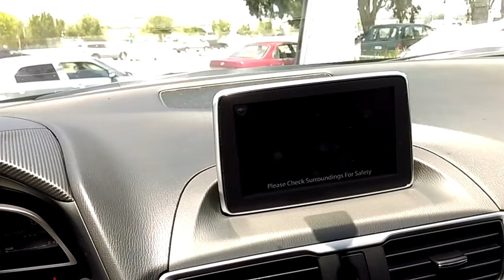Mazda 3 i Sport from AJ at Capo Mazda for Lauren